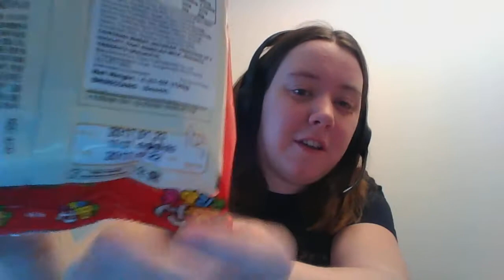Munchpak Unboxing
I open my first Munchpak!  What will I get?